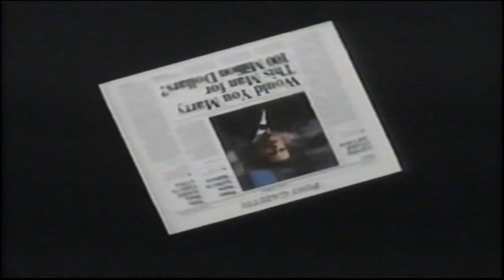The Bachelor / Trailer / Preview / 1999 / Comedy Romance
The Bachelor is a 1999 American romantic comedy-drama fantasy film directed by Gary Sinyor and written by Steve Cohen. It is a remake of the 1925 Buster Keaton silent comedy film Seven Chances and stars Chris O'Donnell and Renée Zellweger. The film received negative reviews from critics and grossed $36.9 million against its $21 million budget. This film also marks Mariah Carey's acting debut.

Hillside Games NC
Triggrhappy